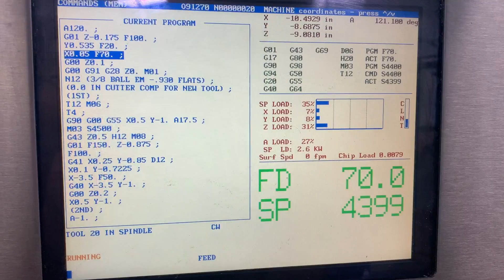For Sale in MN 2006 Haas CNC VF-2 30"x16"x20" VOP-B, 4th Ready, 7500 RPM, P-Cool, Auger, Rigid Tap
For sale in Minnesota. This machine will be available in August when it is replaced with a new Haas VF2-SS. It is currently running production daily and operates as intended. Tool Holders, 4th Axis and tooling shown in the photos is not included. We will block the spindle and load on your truck (we can help with trucking) on the day the new machines arrive. We didn't clean this machine. They barely gave us enough time to open the doors and take photos. This is how clean they run their shop. We are separately selling (2) HRT160 rotary tables from the same shop that are compatible with this machine. Please see out other listings.

Year: 2006
Make: Haas
Model: VF-2 (VF-2D)
Type: 3-Axis Vertical Machining Center

Specs:
X-Axis Travel: 30"
Y-Axis Travel: 16"
Z-Axis Travel: 20"
Table Size: 26" x 14"
Table Load Capacity: 3,000 lbs.
Spindle Speed: 0 - 7,500 RPM
Spindle Motor: 20HP
Tool Changer: Umbrella Style 20 Tools
Max. Tool Weight: 12 lbs.
Approx. Dimensions: 88" X 93" X 107"
Approx. Weight: 7,800 lbs

Equipped with:
Cat 40 Spindle
1000 IMP Rapids
2-Speed Gear Box
Rigid Tap
4th Axis Ready
Chip Conveyor
VOP-B (Value Options Package B)
P-Cool Programmable Coolant
Floppy Drive
1MB Processor
Quick Codes
Spindle Orientation
Coordination, Rotation & Scaling